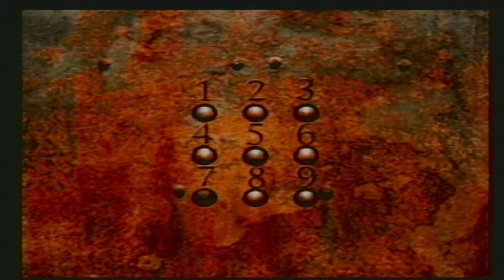The Experts -- Silent Hill (episode 16)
The Experts get deep